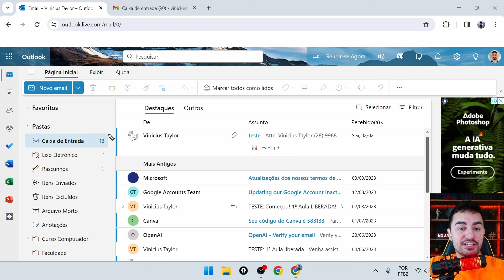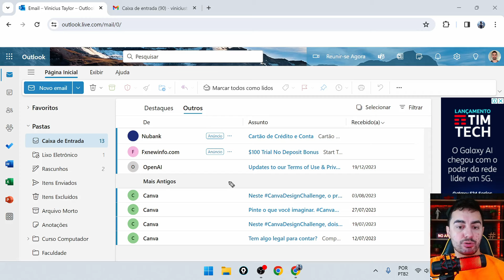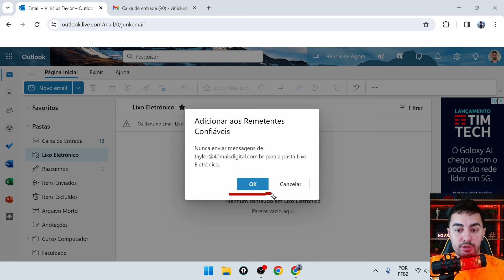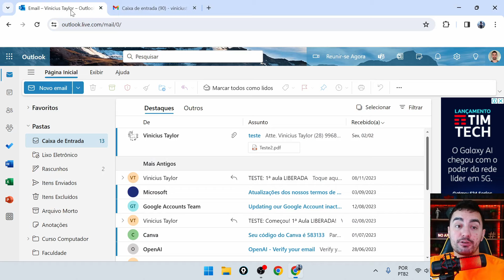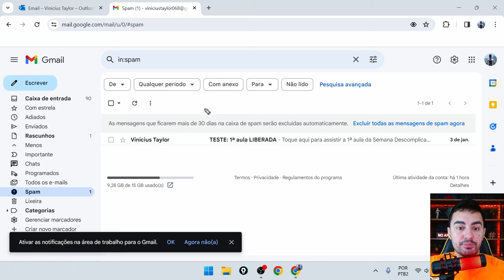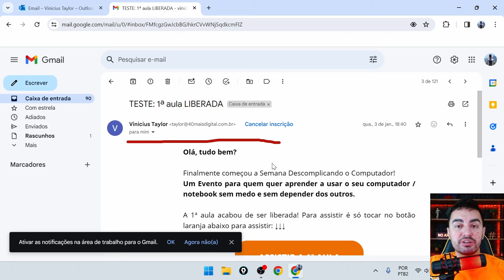COMO LOCALIZAR SEUS E-MAILS PELO COMPUTADOR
A TERCEIRA AULA DESCOMPLICANDO O COMPUTADOR JÁ ESTÁ LIBERADA!

Se você não assistiu, corre que ainda dá tempo.

Ponto importante: A primeira e segunda aula é uma sequência da aula 01 e aula 02, portanto, devem ser assistidas na ordem 😉

toque no link abaixo para assistir as aulas